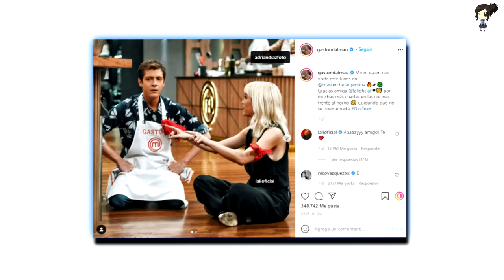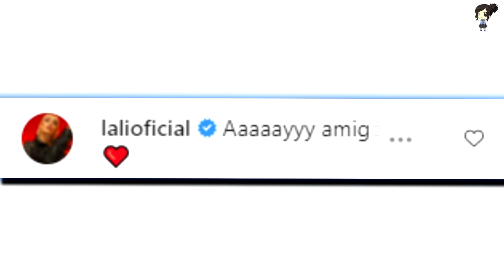Así Fue El Recuentro Entre Lali Espósito, Candela Vetrano Y Gastón Dalmau